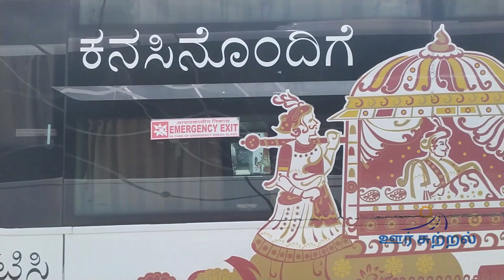India's largest bus stand | Koyambedu Kilambakkam chennai bus terminus Update | CMBT bus stand video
CMDA constructing 3 bus terminus in chennai. This will highly reduce the traffic inside the greater chennai corporation.

Kilambakkam near vandalur along the GST road is chosed to built a new terminus for northern, delta and southern districts of tamilnadu.

Similarly Thirumazhisai bus terminus is in making to meet thee concern of the western districts of tamilnadu.

CMRL also decided to extent its service till kilambakkam in future. In upcoming years kilambakkam bus terminus will be the transport hub of chennai.

CMBT Koyambedu may be converted into a botanical garden or a playground by CMDA.